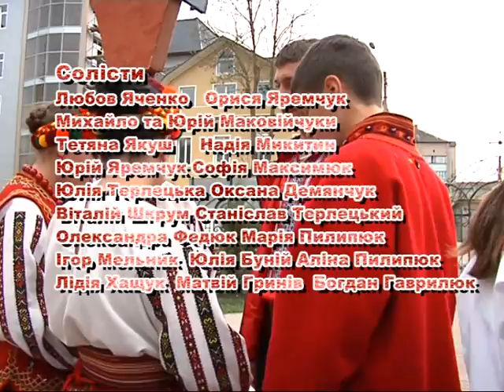«Ростемо з Україною». Випуск 6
Святкування на Прикарпатті Великодня -- тема випуску. Заохочення представниками духовенства та працівниками культури активно долучатись до християнських традицій та народних звичаїв на Прикарпатті. Автори: Олена Яченко та Заслужений артист України Сергій Орел. Учасники програми - артисти Народного театру музичного фольклору «Шовкова косиця» Надвірнянського РБК.